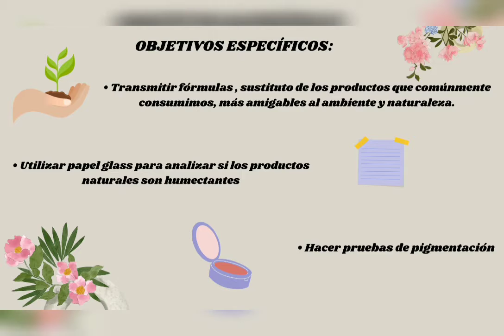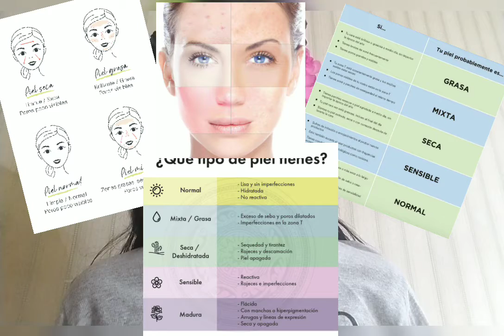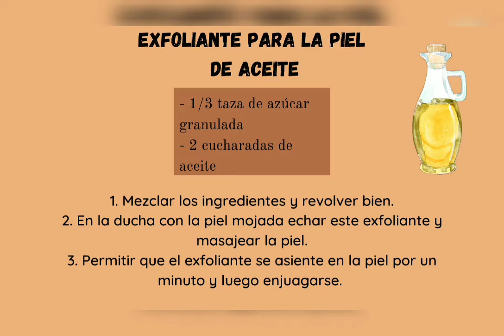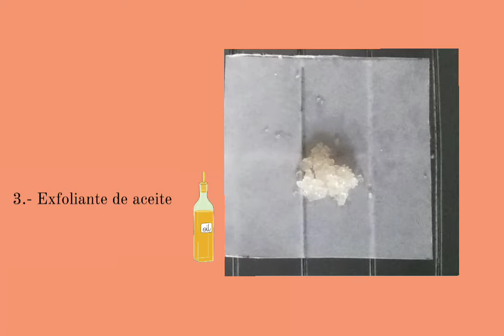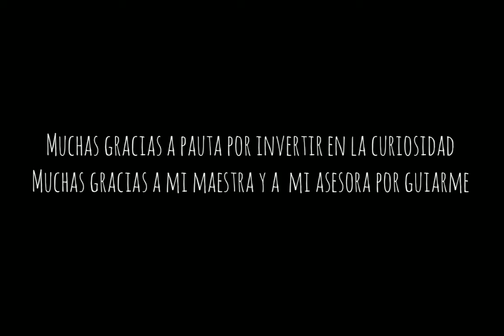Productos naturales de belleza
María Fernanda Villanueva González